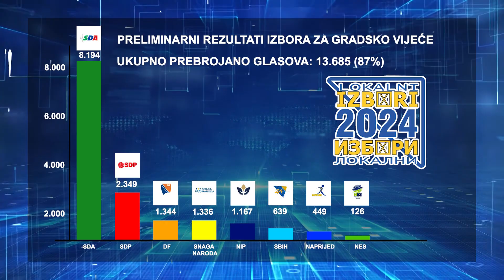REZULTATI LOKALNIH IZBORA U VISOKOM: UBJEDLJIVA POBJEDA MIRZE GANIĆA I SDA